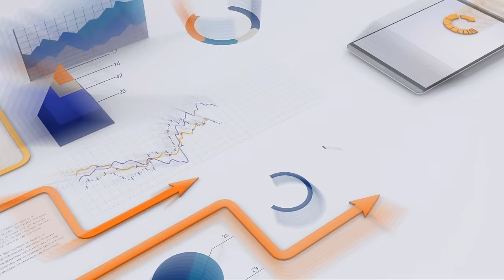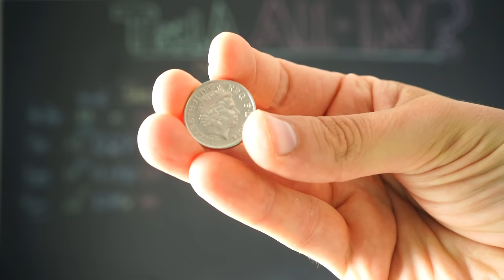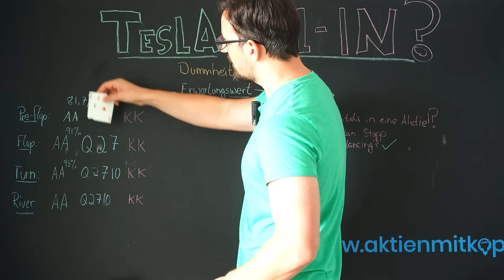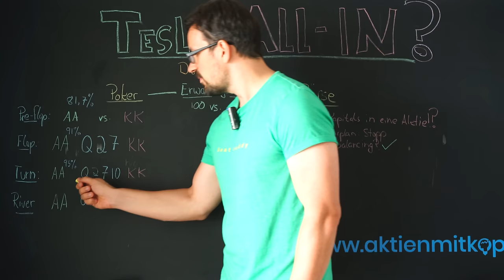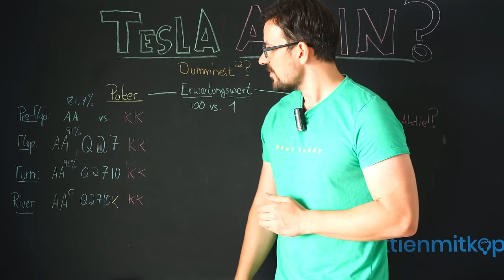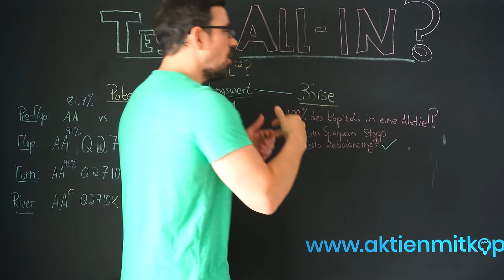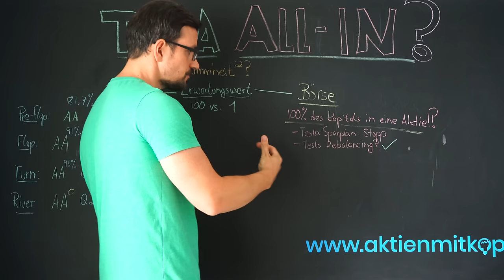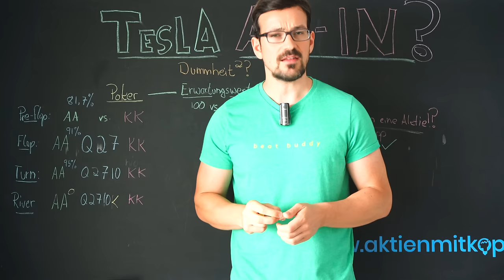Oh HERR, LASS HIRN REGNEN! Wenn Leute ALL-IN bei EINER AKTIE gehen!?